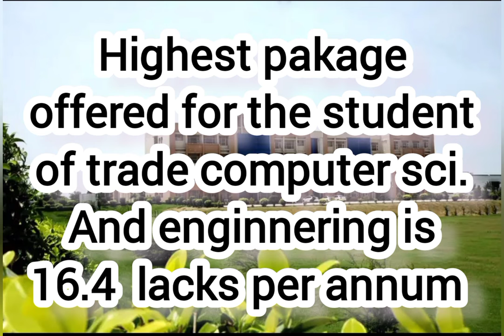placement session 2022 of CRSSIET, JHAJJAR placement of (CSE)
THIS IS SAMUDRA SEHGAL THIS SIDE .